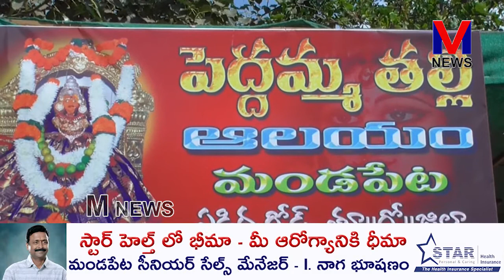అమ్మవారు సంతోషిమాత అవతారంలో భక్తులకు దర్శనo|| M NEWS TELUGU